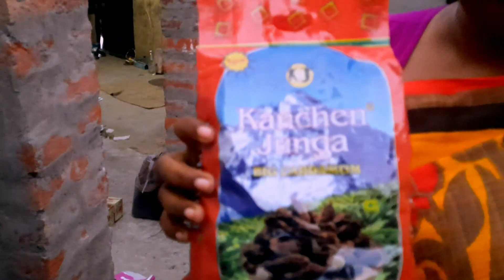আমার ঘরের সমস্ত রকমের ড্রাই ফুড | সব ধরনের ড্রাইভ ফুডস কাজু কিসমিস ১০০ টাka | all dry food available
কারো যদি এই সমস্ত মালের দরকার হয় নিচে দেওয়া নাম্বারে যোগাযোগ করতে পারো